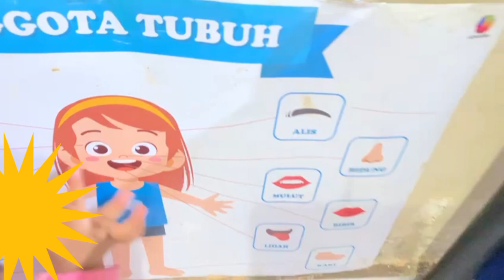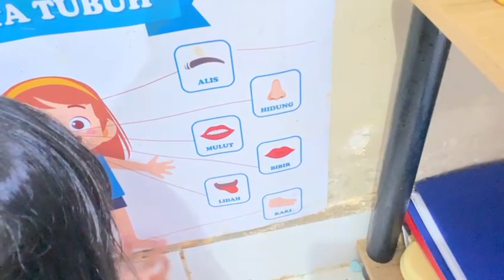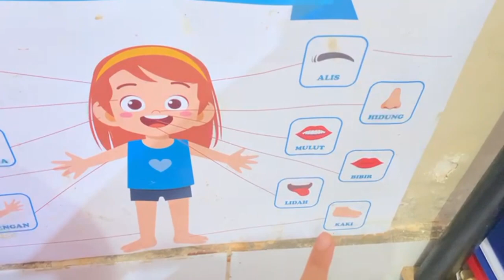ANAK BELAJAR MENGENAL NAMA ANGGOTA TUBUH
Syakira belajar mengenal nama anggota tubuh